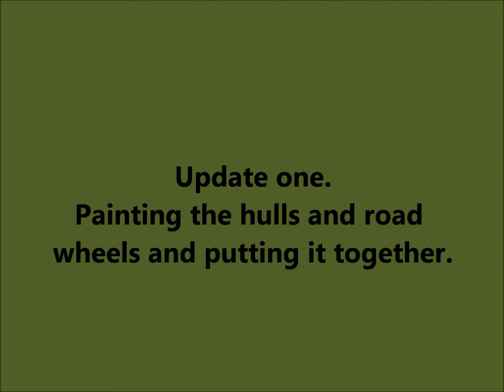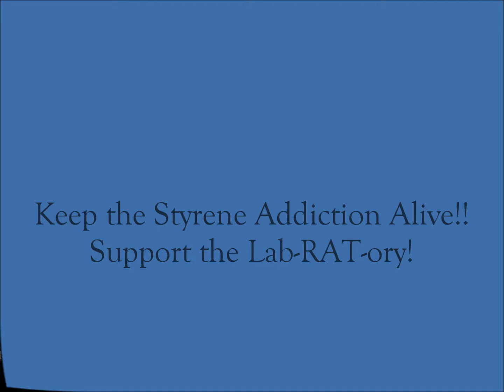ckphilly81 Tom Clancy memorial build update 1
As part of the ckphilly81 Tom Clancy memorial build I am building the Tamiya M113 Armored Personnel Carrier (APC).  This is also the first vehicle I learned to operate in the Army.